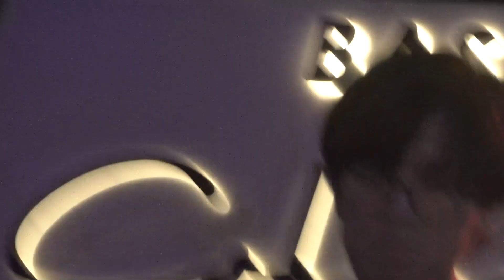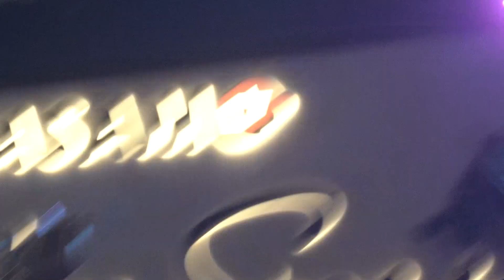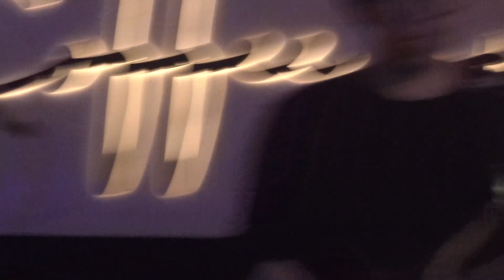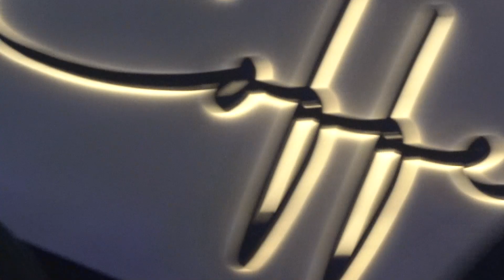BALIMO MUSIK | YELLOW GREEN | RAS MUHAMMAD | MUSIK REGGE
Hallo
lagi dalam BALIMO (BASAMO LIVE MUSIC ON STAGE).

kali ini YELLOW GREEN hadir dan buat malam kalian enjoy bgt dengan lagu lagu yang dibawakannya... yuk langsung aj liat keseruannya.. eitss..tapi lebih enak dengerinya langsung loh di basamo...biar bisa nyanyi bareng sama YELLOW GREEN

Terima kasih buat KawanBasamo yang sudah hadir untuk ngopi dan nyanyi bareng di

LIVE MUSIC EVERYDAY!!